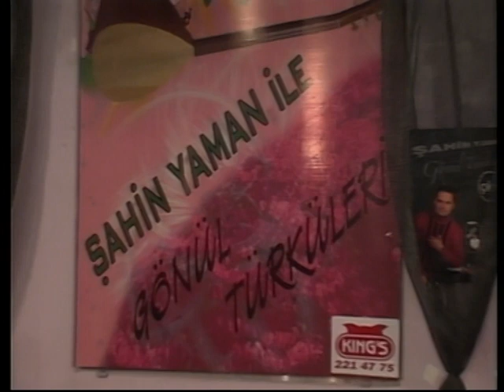ŞAHİN YAMAN 26 12 2007 CEMİL KAYA İLK BÖLÜM AYAKLI GAZETE